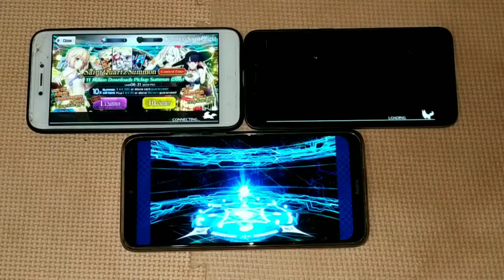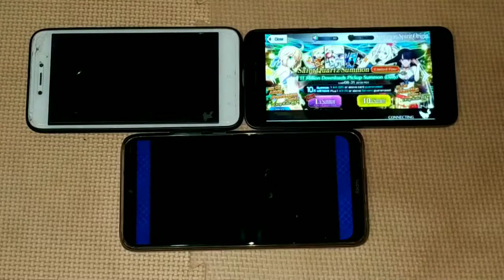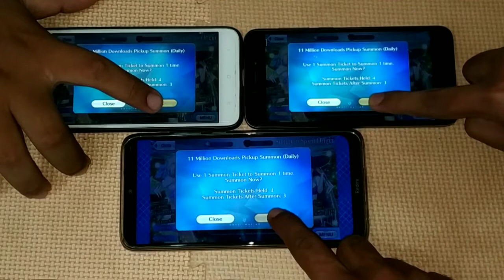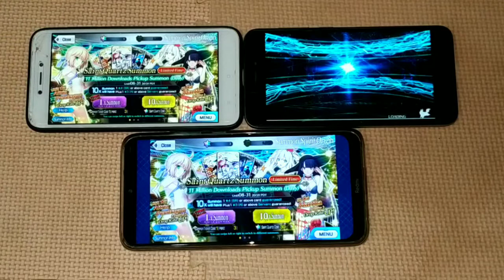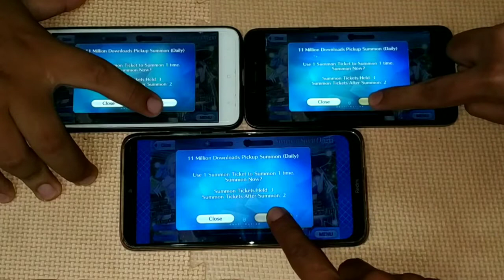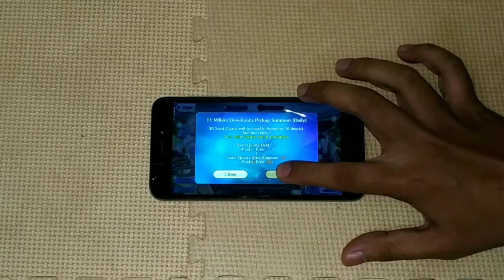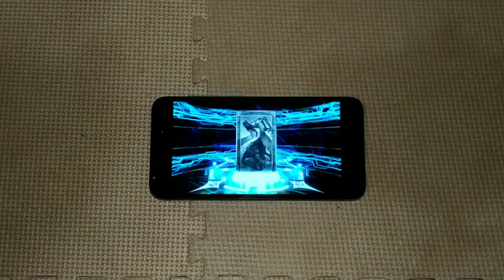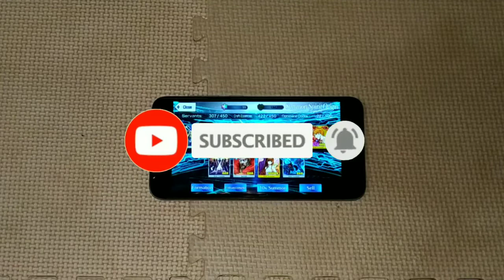[FGO NA] - 11 Million Downloads: Burn 10x Ticket for NOTHING!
Welp, this was Disaster... or not?

Master @Muda Alter, @Ntet, @Dodol, rolling tickets.